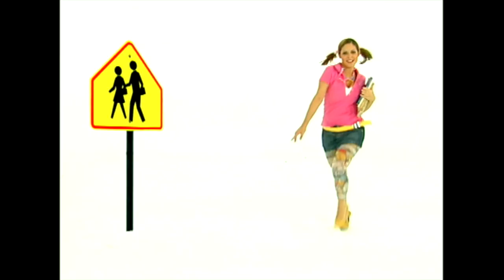5 Παπάκια μικρά, Η μικρή αράχνη, Μπάνιο και μπανάκι | Παιδικά Τραγούδια | Paidika Tragoudia